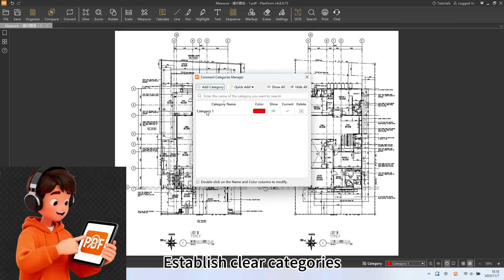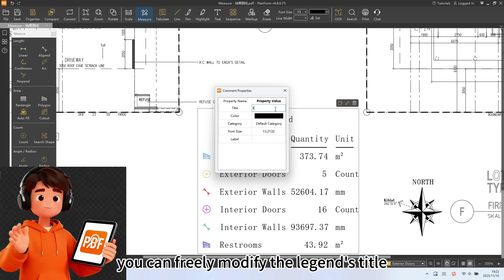From Complicated Markups to a Clear Overview: Generate a Smart Legend in 3 Steps.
A legend displays all your measurement types in a clear, graphic table—making your measurement results instantly understandable. This intuitive quantity takeoff tool lets estimators, contractors, and engineers see unit totals and costs directly on the drawings. With PlanForm, generating a legend is very simple.  In just three steps, you can complete your takeoff and have a professional legend.

Let's take a construction project as an example:

Step 1: Create the Categories
Establish clear categories based on quantity types (e.g., Exterior Doors, Interior Doors,Exterior Walls). Assign a distinct color to each category for easy differentiation of measurement items later.

Step 2: Perform Measurements
First,use  "Continuous" function to measure the length of exterior walls. Similarly, measure the lengths of interior walls.
Next, use  "Polygon" function to measure the area of Restrooms. Similarly, measure the area of  Common Room.
At last,use the "Count" function to quickly tally the number of interior doors. Apply the same method to count other similar items.

Step 3: Generate a Professional Legend
Click the "Legend" function and place the dynamic legend in a suitable location on the drawing. The legend will automatically display the page's statistical results using: Item Icons in presetted Colors, Description, Total Quantities, and Units. You can resize the legend by dragging. Even more powerful: you can freely modify the legend's title and text color to make reports meet your requirements. Most importantly, the legend updates in real-time with any measurement change!

Experience PlanForm now – where every piece of data creates value, and your measurement results speak with professionalism!